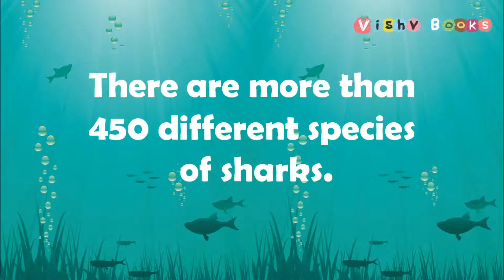Learn about Sharks for kids | Sea Creature Facts| Science